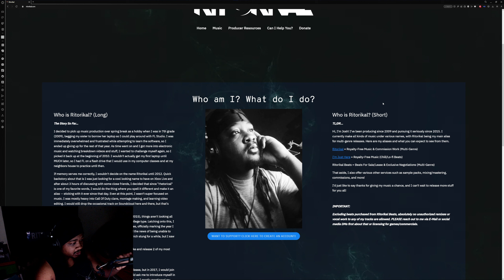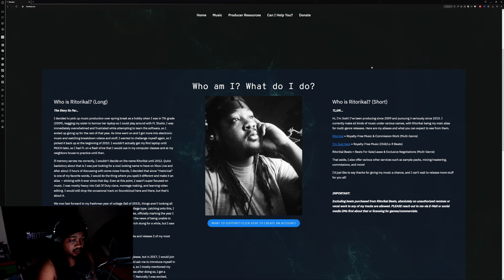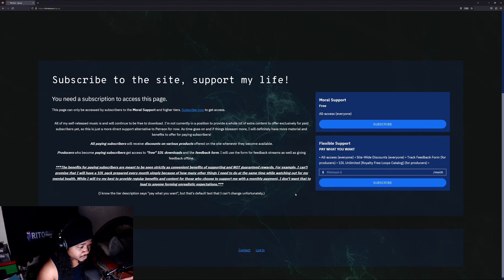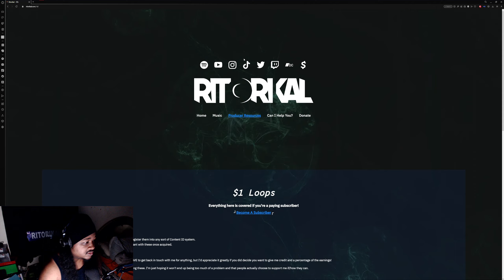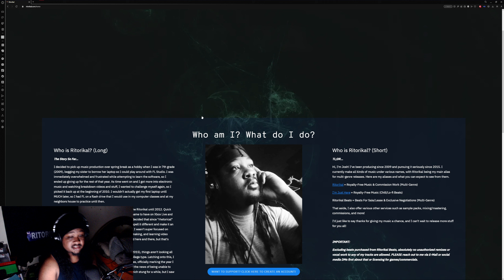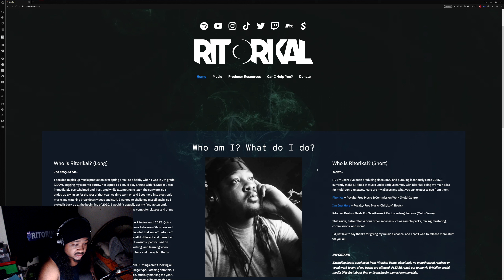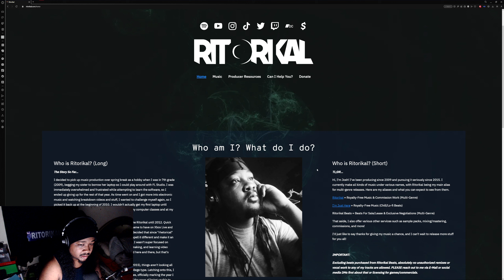hey, it's me!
Been a minute since I've checked in like this.
0:00 - Hi
3:18 - Website
7:37 - Moving Forward
9:27 - Future Releases

Starforge Systems - The Best PCS in the Universe.